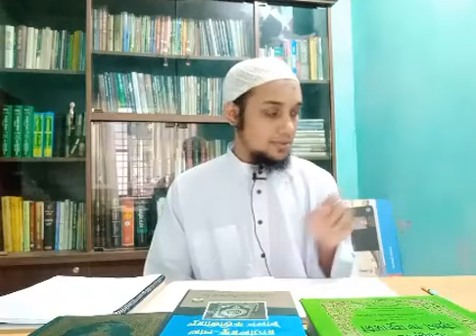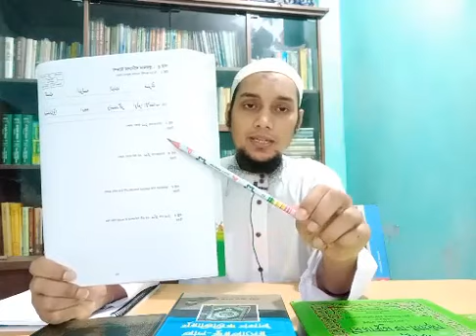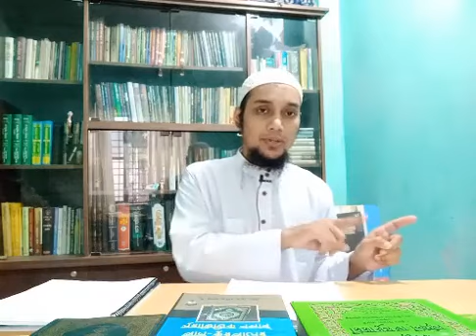পবিত্র কুরআনের অনুবাদ,ব্যাকরণ ও আরবি ভাষা শিক্ষা।ক্লাস নং-০৪.. Understand Quran & Salah The Easy Way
এছাড়া প্রবাসীরাও বইগুলো সংগ্রহ করতে পারবেন ইনশাআল্লাহ।

অথবা নিচের ফেসবুক পেইজে নক করুন।